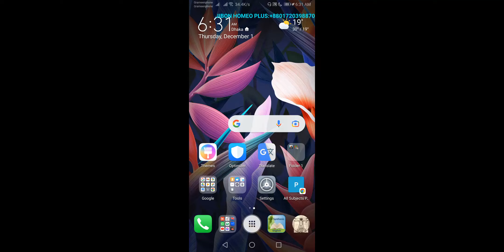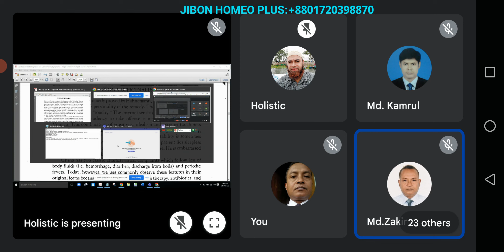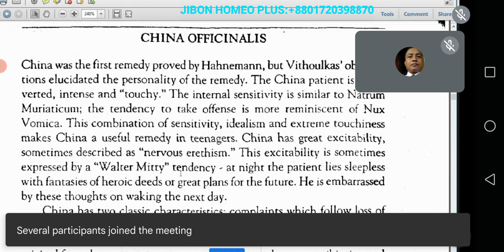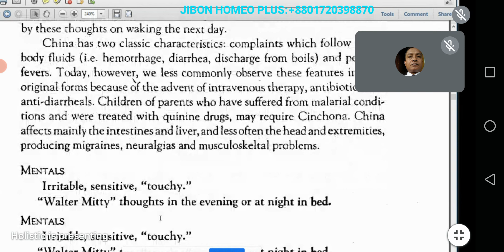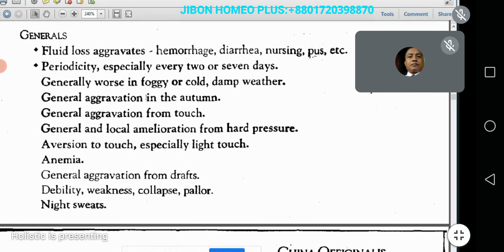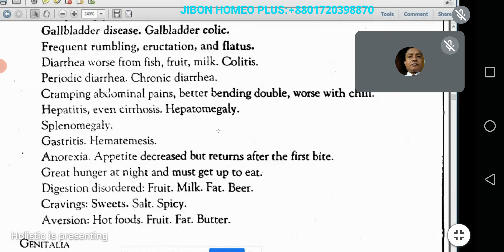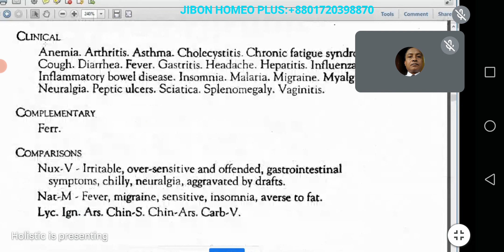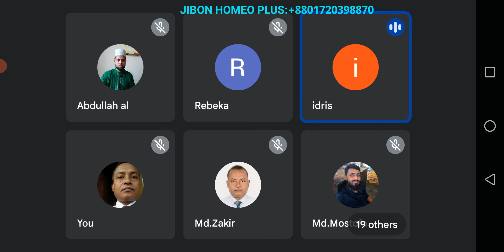December 1, 2022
Holistic health study group
Good morning class.